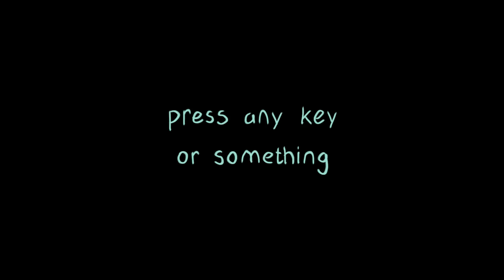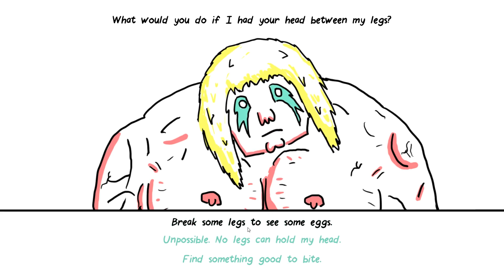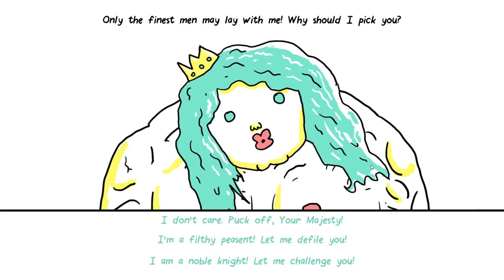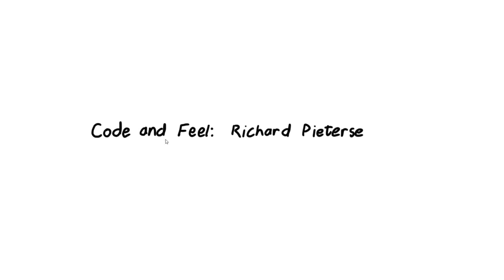Let's Play Wrestling With Emotions by Team Lazerbeam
Go date a pro wrestler. Ok? How do you like your pro wrestlers? Whether you like them big and hairy, mysterious and deadly, oiled-up and angry or friendly and hideously-mutated, we've got the man for you!  In Wrestling With Emotions you'll take on the role of a lonely young wrestler, entering a new league and searching for the perfect match. Create a new persona using Team Lazerbeam's brand new "Look Out Lovers" (or LOL) character creation system! Then prepare to meet the man of your dreams as you speed-date your way through 8 unique hunks! Who will you choose to join you in a steamy embrace? Only you can decide!
Played on Intel Core i5-6600 CPU + Nvidia GTX 750Ti OC GFX + 32 DDR4 RAM.